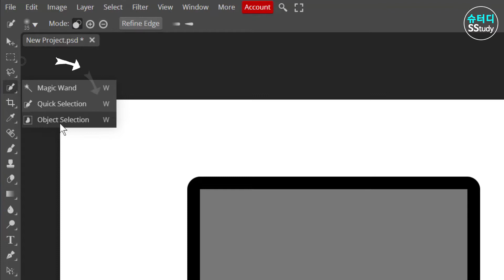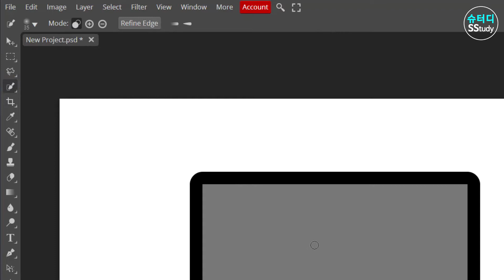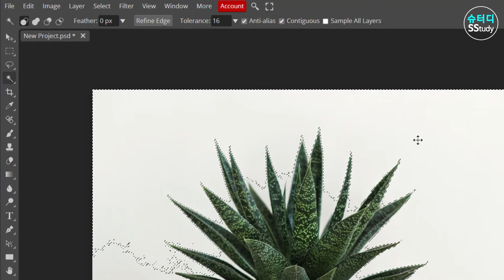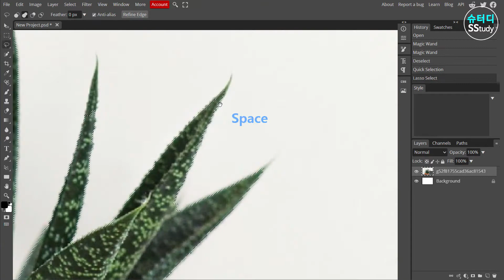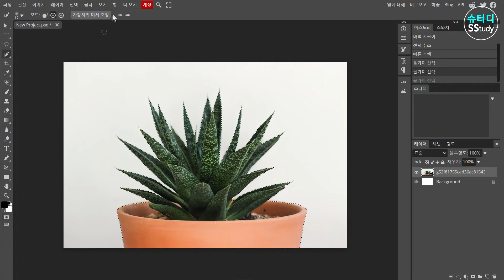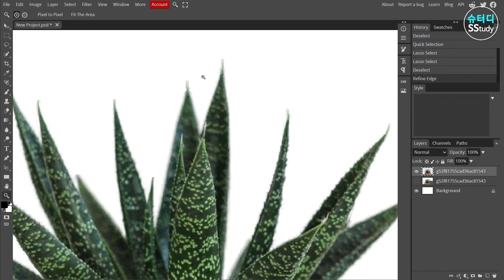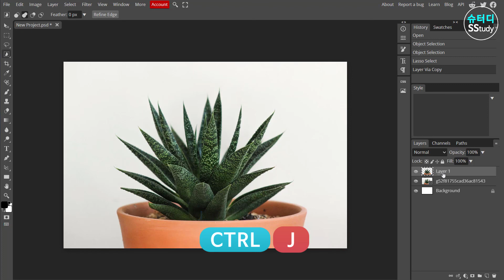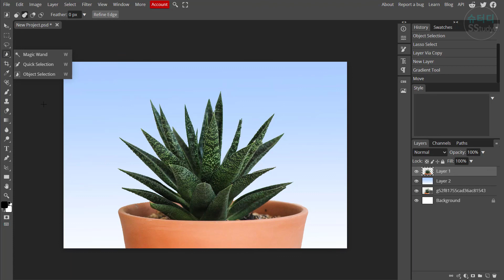배경에서 원하는 사물을 빠르게 선택해서 분리하는 방법 (퀵 셀렉션 vs 오브젝트 셀렉션)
어떤 작업을 할 경우에 필요한 사물을 정확히 선택하고 따내야 원하는 결과물을 얻을 수 있습니다. 이전에는 누 끼(배경제거) 같은 작업을 위해서 펜 도구를 많이 사용했다면 최근에는 너무나 편리한 도구들이 추가되었기에
시간단축을 할 수 있답니다.
퀵 셀렉션(quick selection)과 오브젝트 셀렉션(object selection) 기능과 차이점에 대해서 알아보겠습니다.

● 타임라인
0:00 퀵 셀렉션과 오브젝트 셀렉션... 이게 뮈지?
0:50  퀵 셀렉션(quick selection) 사용법
2:02 오브젝트 셀렉션(object selection) 사용법
3:05 실전 예제 작업 해보기
4:30 선택영역 추가하고, 빼기
5:40 Refine edge (경계부위 미세 조정)
7:42 배경에 그라데이션 추가하고 마무리하기